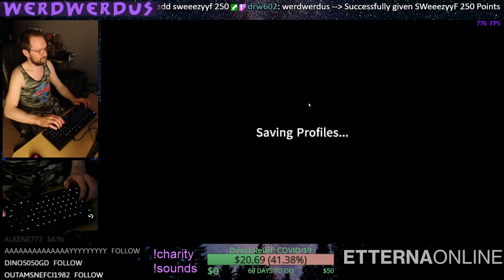Etterna - Low (4key 12.69) 99.91% - werdwerdus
RIP PFC :'(

Etterna is a community-developed version of StepMania 5 specifically made with keyboard players in mind.

WIN A $100 Xero Shoes gift certificate! A new winner is selected every month!

live-streamed content CopyHeart ♡ 2020 werdwerdus. Copying art is an act of love. Love is not subject to law. Please copy and share.